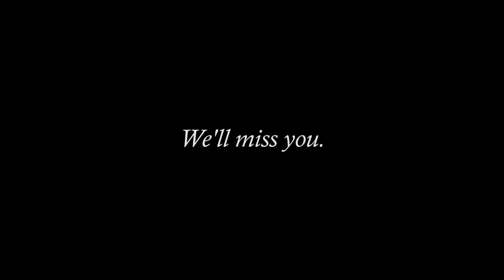T22 | In memoriam Film 2020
2020 was a challenging year on many levels. We lost so many of those that lit up the world of theatre through their art, whose contributions will always be cherished. Their work continues to live on in the hearts of many. Here, we take a moment to remember these incredible personas.